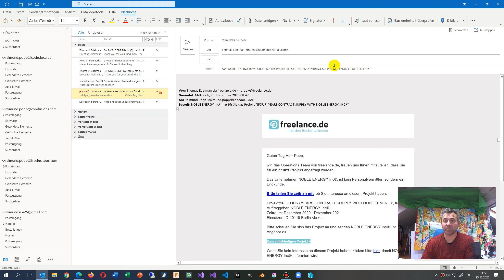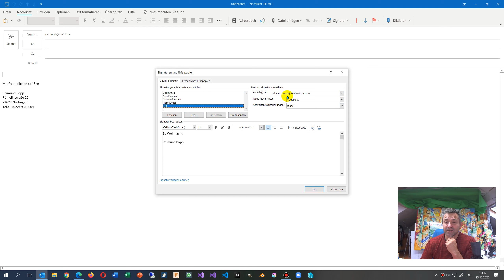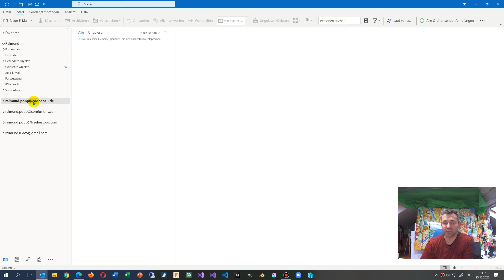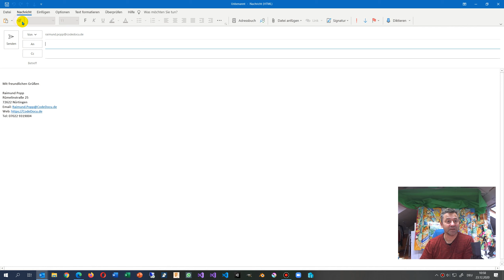📧 Signatur und Standard Absender in Emails einstellen. Outlook Signatur Account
Equipment:
Smartphone Handy/Kamera :
Samsung S20 Ultra
Video Schnitt Editor Software:
Headset: Jabra 65

Software: .Net Asp.Net Core WPF UWP Azure Office vba
Software Entwickler Projekte Anfragen